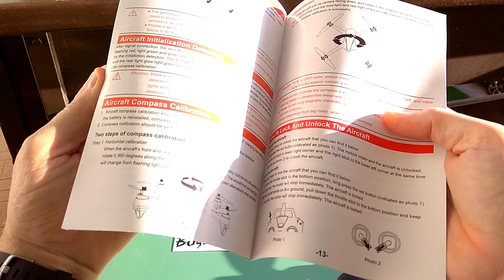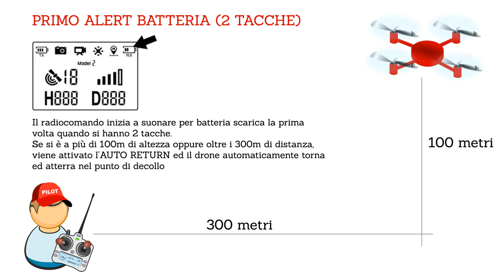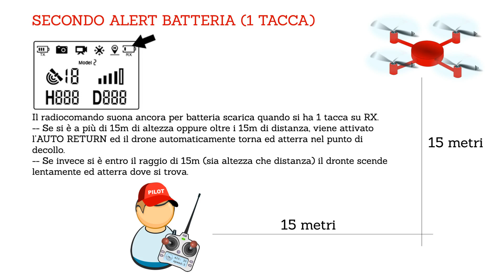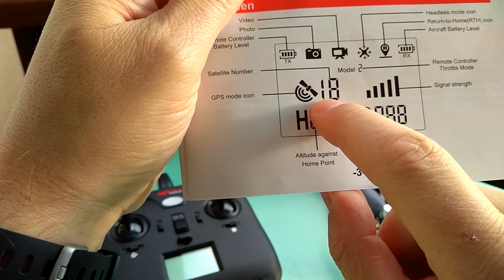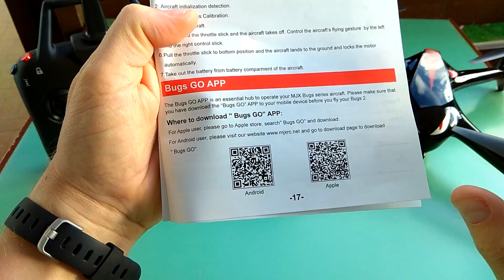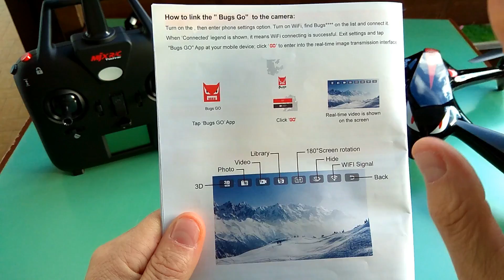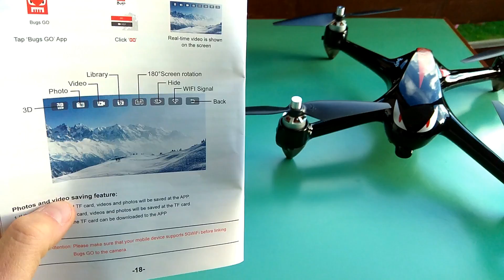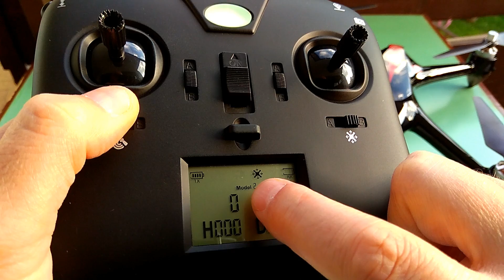MJX RC BUGS 2 B2W - Caratteristiche, analisi, istruzioni di volo (parte1)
Uno dei droni migliori di questa estate.
In questa prima parte vediamo cosa contiene la scatola, le caratteristiche principali e le istruzioni di utilizzo del drone e dello stream FPV.
Ecco il miglior prezzo del momento (aggiornato giugno 2018):
🔥Bugs 2 W B2W, valido ogni giorno fino alle ore 18
💶 prezzo: 121€

⚠️Mi limito a segnalarvi i migliori codici che ho, non so dire quale sia il migliore o peggiore venditore.

✅ Prova HYPE, la migliore carta di credito per gli acquisti online. Bastano 5 Minuti per averla. e ottieni un Bonus di 10€ accreditato direttamente sulla tua HYPE.